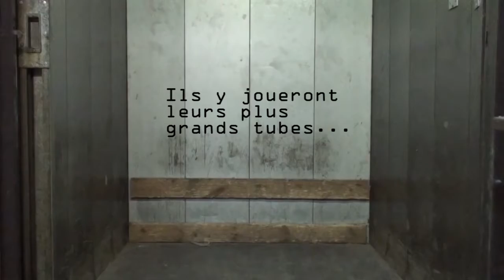Pipoloff@Lollipop14/09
Attention! Ugor Pipoloff & ses Ingénieurs feront un showcase au fameux Lollipop Music Store à Marseille. Ils exécuteront un répertoire comprenant les morceaux de leur EP "Ultima Verba" et accessoirement quelques auditeurs. Entrée libre. Sortie payante.